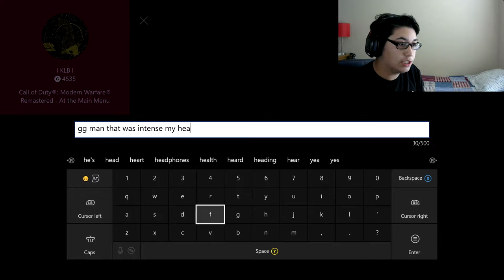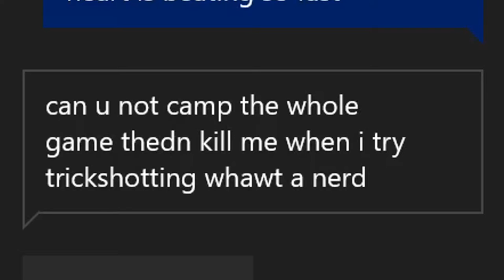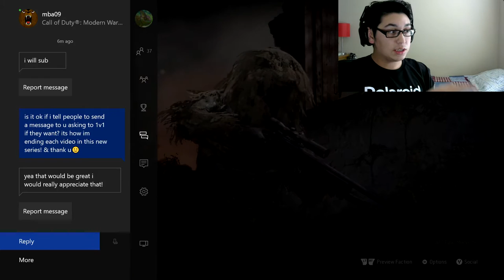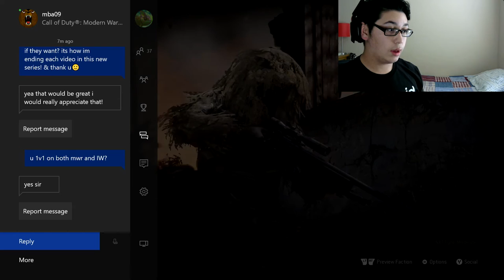INTENSE CAGE MATCHES (MWR FUNNY MOMENTS - KID RAGE QUITS)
Go get some merchandise that has to do with me! I made probably all of the stuff unless the description says otherwise!

Also, check out the whole YTGamer community!